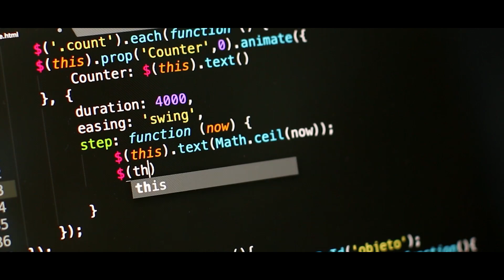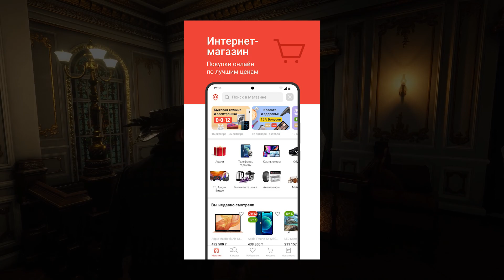KASPI ЕНДІ ЫҢҒАЙЛЫ БОЛДЫ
Бәріңе сәлем! бұл видеода прям прокачка дегенге қатты сай келмейді, бірақ соған идеяларды айтамын, видео қызық болады, бірақ өкінішке орай қысқа(